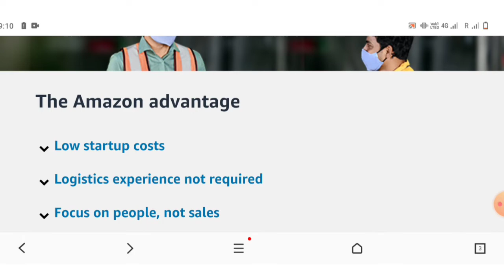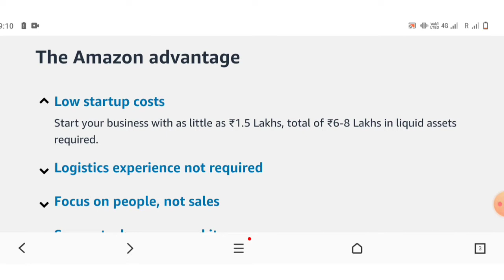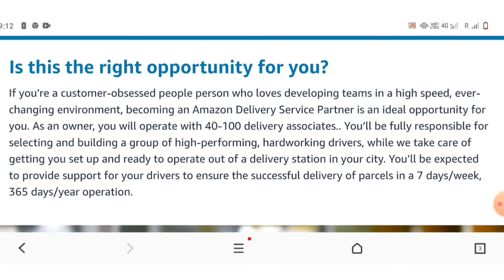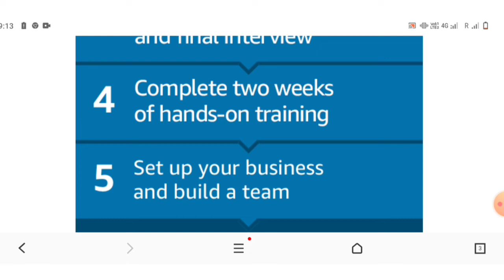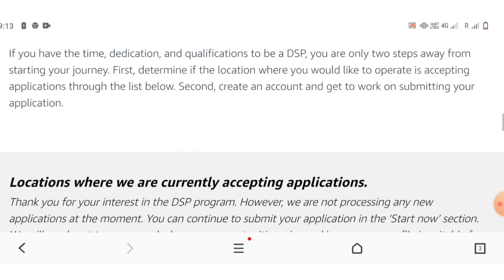Amazon Delivery Franchise Business | Amazon Delivery Service Partner Kaise bane | Courier Franchise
Apply Amazon Delivery Franchise Business

Sumit Zone